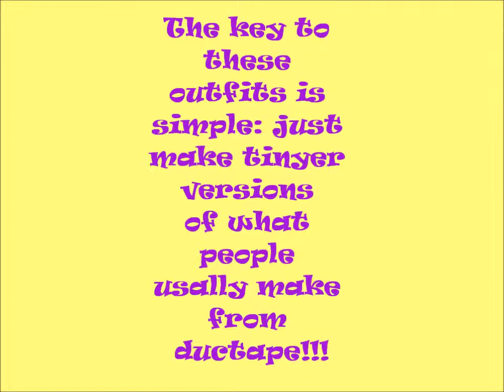LPS FASION VID # 2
In this fashion vid I will show you duct tape outfits!!!